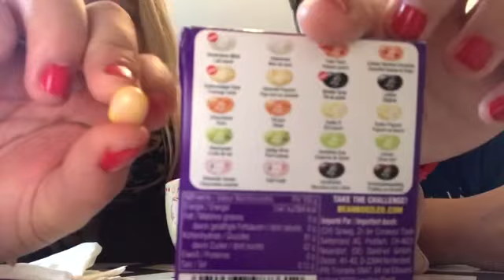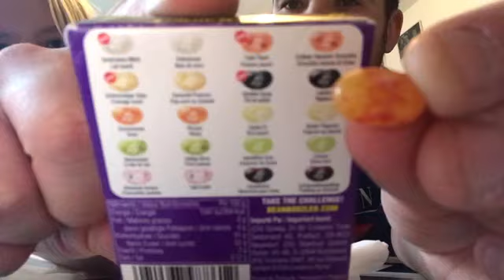• CHANCE OU MALCHANCE ?😈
Coucou tout le monde, aujourd’hui on se retrouve pour une nouvelle vidéo,j’espère que ça vous plairas.

Si ce genre de vidéos vous plait dites le moi en commentaires ! 😘